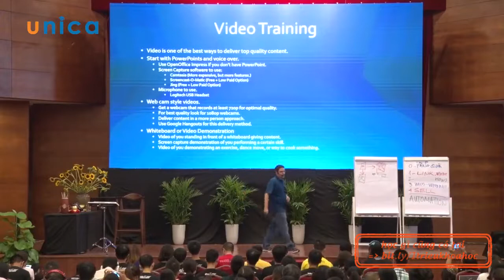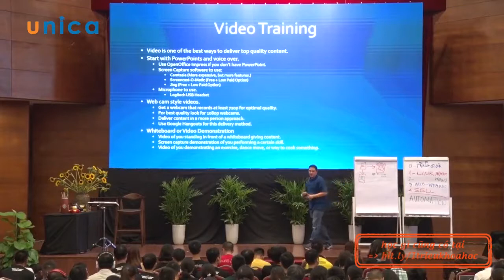Bài 70 Video training mp4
10 Cách hoàn toàn khác biệt để bạn có thể bắt đầu kiếm tiền nhanh chóng bằng Internet
Cách thức để tạo ra và bán những sản phẩm thông tin công nghệ số đầu tiên của bạn
Bí quyết tạo ra thu nhập ổn định bằng công việc kinh doanh tự do trên internet
18 Phương tiện truyền thông đỉnh cao để mang đến nguồn khách hàng liên tục
Bí quyết để tạo blog và truyền thông xã hội thành công
Hệ thống kiến tạo 1000 khách hàng sẵn sàng đón nhận thông tin qua email đầu tiên của bạn